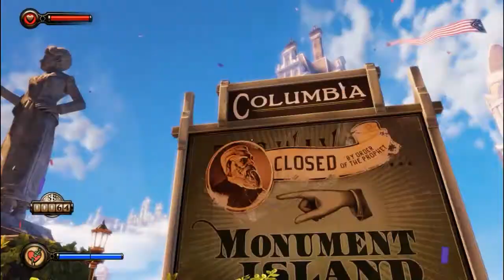Bioshock Infinite - Capítulo 2 "Racismo en el paraíso"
LEER LA DESCRIPCIÓN Y VER EN HD:

Segundo capítulo de Bioshock Infinite!

Por lo visto la gente no es tan amable como parecía! Odian a los negros y a todo aquel que se relacione con ellos. Pues vaya un paraíso!

Quieres juegos a muy buen precio? Haz clic aquí!

Quieres enterarte de todas las novedades sobre videojuegos? Mira aquí!
BIOSHOCK INFINITE(tm) ES UNA MARCA REGISTRADA, Y TODOS LOS DERECHOS SON SUYOS.